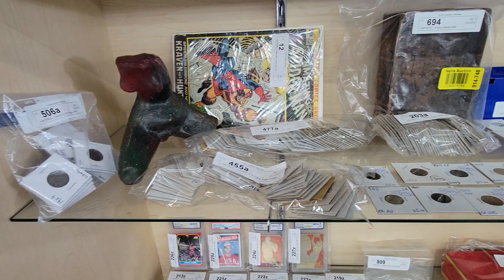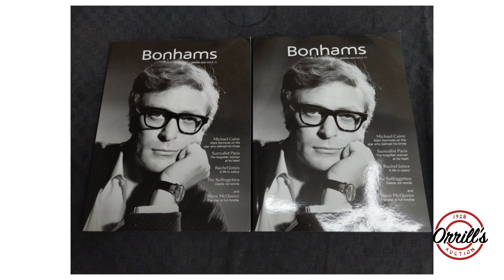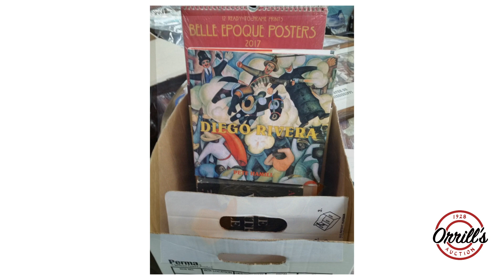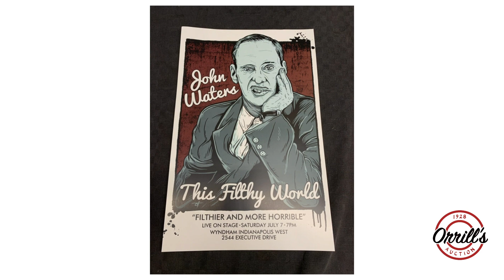Orrills 06 14 2022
MAIN AUCTION, June 14th, 2022, starts ending at 5:00 pm PST will be the following Items out of Major Estates:
"        Gold jewelry
"        Sterling jewelry
"        Milo Baughman style chrome loveseat
"        Landes MFG Co. chrome chair and ottoman
"        Antique books
"        Vintage comic books
"        Lalique crystal
"        Black Americana ephemera
"        Christophe bird figurine made of metal
"        Reproduction Daum Nancy vase
"        Sterling wall plaque
"        Collection of sterling salt and pepper shakers
"        Framed taxidermy Piranha
"        Pair of marble and brass signed stands
"        Vintage metal sundial
"        Crystal rock specimens
"        Composite and chalk sculptures
"        Asian bronze champleves
"        Weller pottery
"        Antique mother of pearl inlay jewelry box
"        Collection of native stone arrowheads
"        Mid Century Modern chess board top end table
"        Large group of cement garden statues/ornaments
"        Antique Tiger oak record player
"        Pair of Bombay style chest of drawers
"        Collection of auction books including Sotheby's, Christie's, Bonhams, Juliens, and more
"        Amy Winehouse Julien's book
"        Janet Jackson's iconic treasures
"        Collection of BB pellet guns and rifles
"        Antique copper and brass fire extinguishers
"        Bronze sculptures
"        Stressless style chair and ottoman
"        Pair of Thomasville drop leaf end tables
"        Guitar amplifiers
"        83 piece Waterford china set
"        32 piece Royal Albert china set
"        1950's Tapco ice bucket
"1950s metal telephone stand
"        Pair of antique Asian wedding baskets
"        Antique mahogany hall tree
"        Antique carved two-piece sideboard
"        Royal Doulton Toby mugs
"        Large contemporary vase signed Richard Guenther
"        Collection of vintage rock 'n' roll vinyl albums
"        Vintage signed tulip vanity lamp
"        Antique Asian textiles
"        Large piece of dark amethyst
"        Signed bronze sculptures
"        Vintage Fostoria glass
"        Collection of Mid Century drinking glasses
"        Antique art nouveau jewelry box
"        Miguel Angel Gomez's original painting
"        Buffalo horn display
"        Vintage Native American blankets and basket
"        Collection of Gold Image hand-painted porcelain pieces
"        Antique brass and copper Asian Foo dog lamp
"        Antique leather top game table
"        Arts 'n' Crafts style furniture
"        Group of six Italian marquetry tables
"        Grundig Majestic floor radio
"        Antique inlaid lamp table with bronze ornaments
"        Spelter metal figurines
"        Antique metal Baker's rack
"        Antique embroidery Asian kimono
"        Modern chrome lamps
"        Arnold Meseches original drawings
"        Picasso lithographs
"        Carnival glass
"        Collection of ceramic pedestals
"        Diana of Versailles bust sculpture
"        Kudu African antelope horn
"        Ceramic Venus de Milo statue
"        Handmade rugs from Iran
"        Collection of Lionel trains
"        Collection of LP vinyl records
"        Collection of Native American arrowheads
"        Vintage hat form
"       Sports memorabilia
"        Stamp Collections
"        Oil paintings, lithographs, prints, etc.
"        Antiques
"        Furniture

Orrill's Auction est. 1928